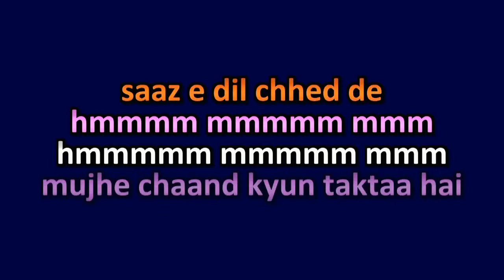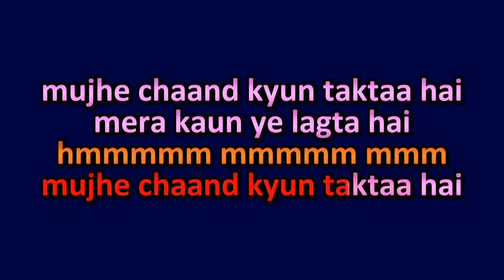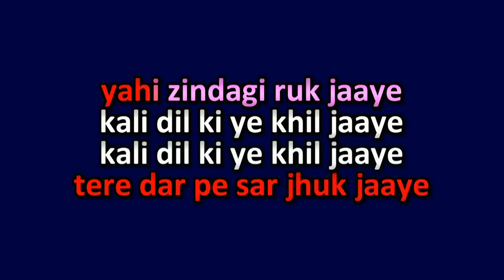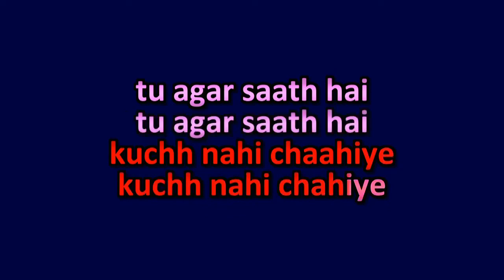Saaz E Dil Chhed De - PASSPORT - Karaoke for FEMALE singers.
Thanks to Mr. Vinod Ranka for the beautiful track.
Song : Saaz e dil chhed de
Film  : Passport (1961)
Singers : Mohammed Rafi, Lata Mangeshkar
Lyricist: Farooque Qaisar